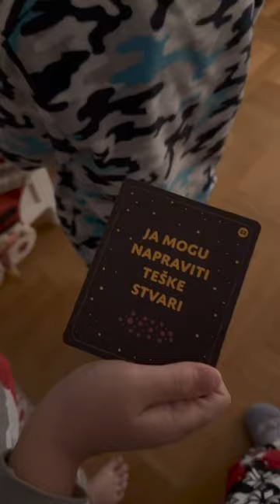1. Dan i prvo adventsko jutro❤️